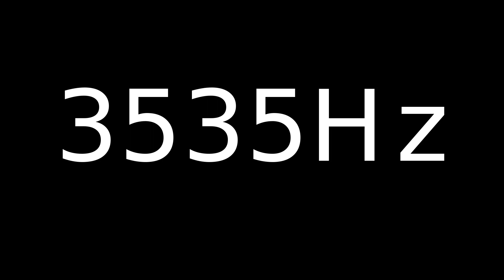Speaker Sound Test 3535Hz